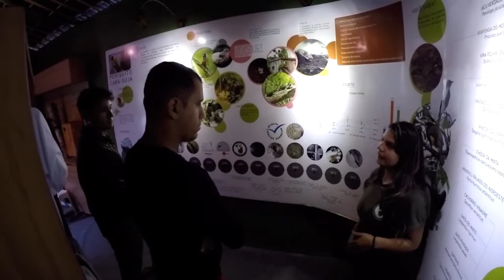Loro Parque Tenerife 2019 X-mas message (English)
Saving endangered species from extinction